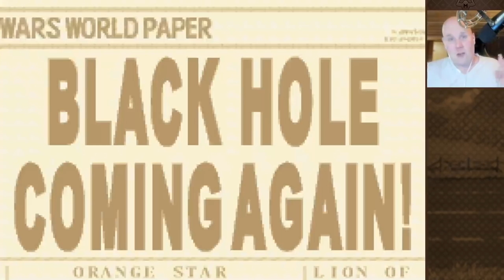Mangsvance Wars CO Showcase: Folter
This is a showcase of the unique CO’s submitted by my chat during my AWBW streams. This hack was created by Ephraim225 with artwork from Gatiasecsii.